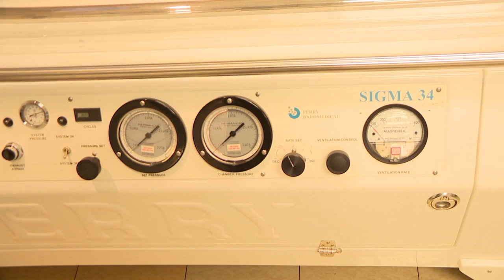Local 12 Northern Kentucky Community Day to provide free health screenings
Local health care providers have invited the public to sign up for some free, convenient screening tests that could help a person learn more about his or her health